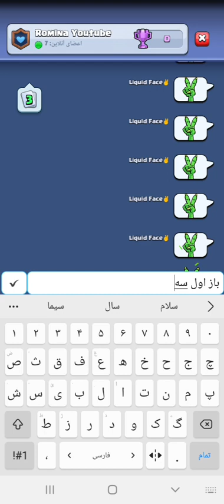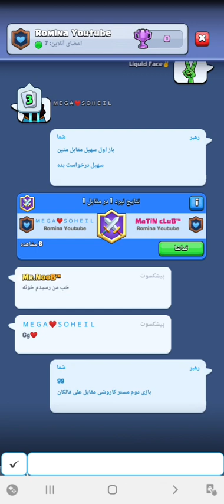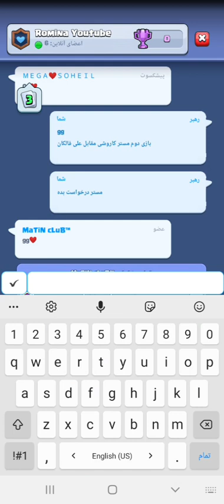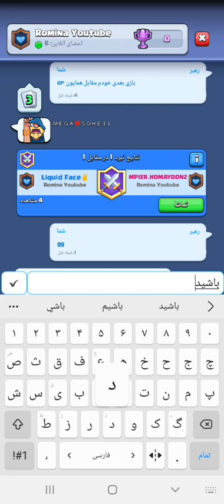برای اولین بار در ایران مسابقات بین یوتبراها جدید💋💜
این مسابقات برای اولین بار صورت میگیره
یوتبر های زیر هزار ساب جدید کلش رویال